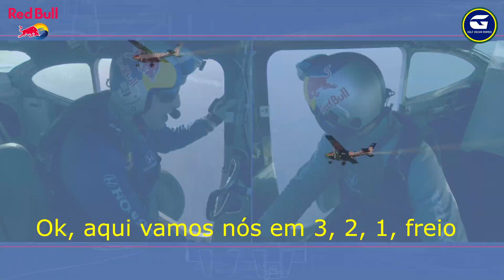RED BULL - TROCA DE AERONAVES - PLANE SWAP ARIZONA - US - LUKE AIKINS, ANDY FARRINGTON, PAULO ISCOLD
Decolagens e pousos 24 horas você só encontra aqui.

"Este vídeo está protegido pela LEI Nº 9.610, DE 19 DE FEVEREIRO DE 1998 (lei dos Direitos Autorais), com abrangência em mais de 170 países conforme da Convenção de Berna, do qual o Brasil é signatário. Não é permitida a cópia, reprodução, edição ou quaisquer outras formas de apropriação dos conteúdos sob pena de sanções cíveis e criminais. Os direitos morais e patrimoniais pertencem ao autor, salvo menção em contrário."

PARCEIROS

REGRAS

Regras:

Proibido utilizar as imagens sem autorização prévia
Proibido compartilhar dados pessoais (e-mail, whatsapp)
Proibido fazer propagandas de produtos ou canal
Proibido pornografia
Proibidos assuntos que envolvam futebol
Proibidos assuntos que envolvam política
Proibidos assuntos que envolvam religião
Proibido desrespeito
É proibido não se divertir (nos devidos limites)
É proibido flood

LINKS

CONTRIBUIÇÃO / DOAÇÃO

CONTATO

ENGLISH

Takeoffs and landings 24 hours you can only find here.

PARTNERS

RULES

Rules:

Forbidden to use images without prior authorization
Forbidden to share personal data (e-mail, whatsapp)
Forbidden to advertise products or channel
Forbidden Pornography
Forbidden matters involving soccer
Forbidden matters involving politics
Forbidden matters involving religion
Forbidden disrespect
It is forbidden not to have fun (within the limits)
Flood is prohibited

LINKS